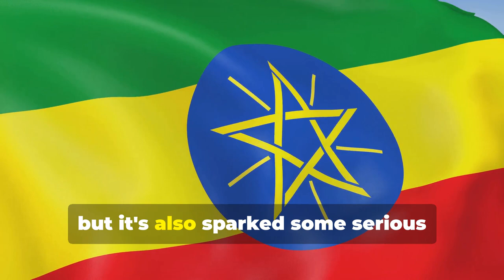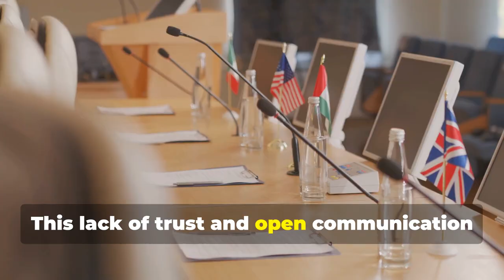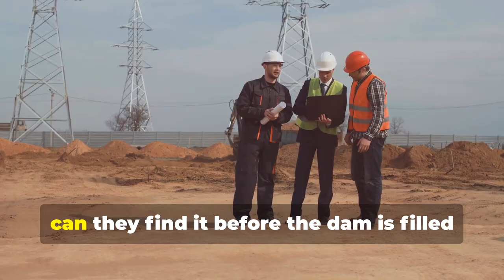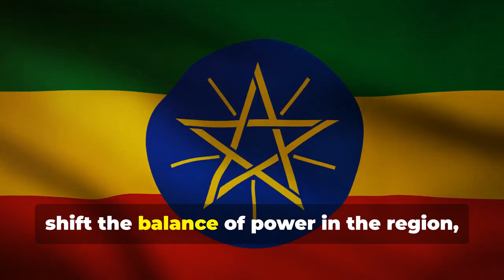"The Grand Ethiopian Renaissance Dam: Water Security, and Diplomacy in the Nile Basin"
"The Grand Ethiopian Renaissance Dam: Navigating Water Politics, Conflict Risks, and Regional Diplomacy in the Nile Basin"